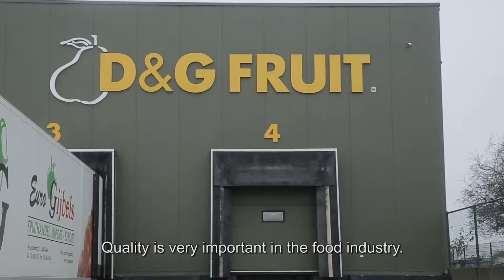D & G Fruit